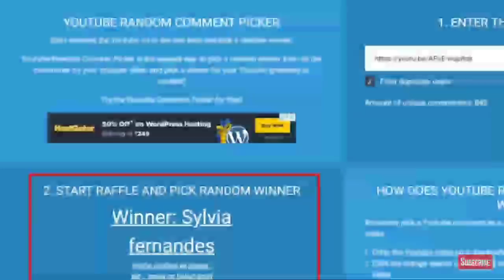5×TV Kodak giveaway by Sharmaji Technical // nokia 6.1 plus giveaway result of tech Ginny//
Kokdal All Tv

Dosto aaj k is video me maine aap sabhi se bt ki hai sharmaji technical k 5 kotak Tv k giveaway k bate me sath hi tech Ginni k nokia 6.1 plus k giveaway k bate me btaya hai ummid krta hu ki aapko video pasnd aayega